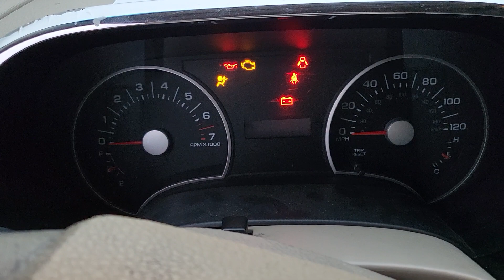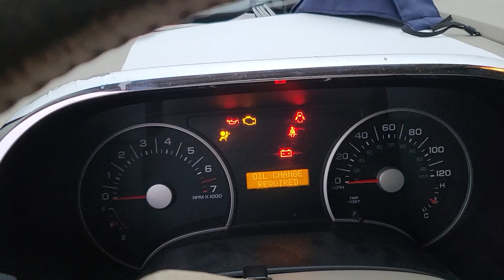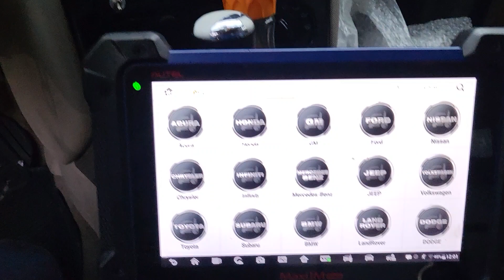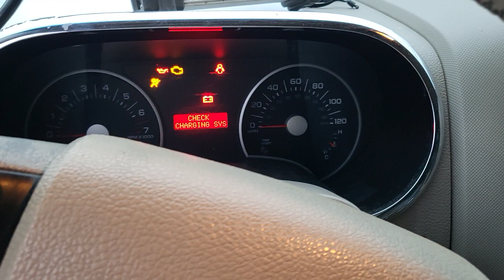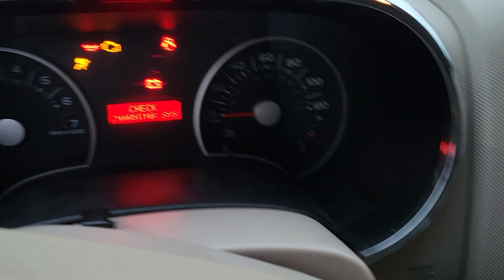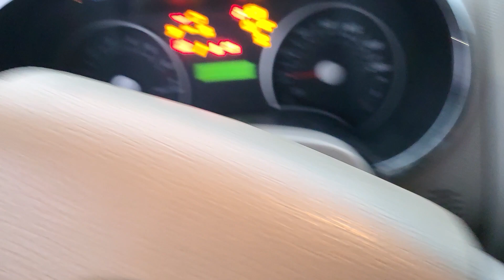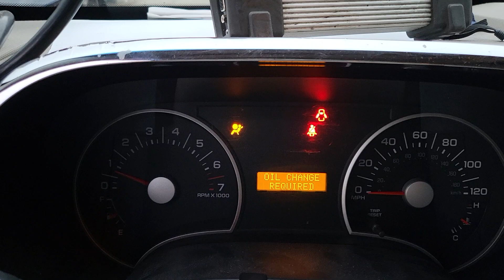2006 Ford Explorer/Mercury Montanier Engine Computer Swap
Mercedes Repair Info
Mercedes Parts
Mercedes Accessories